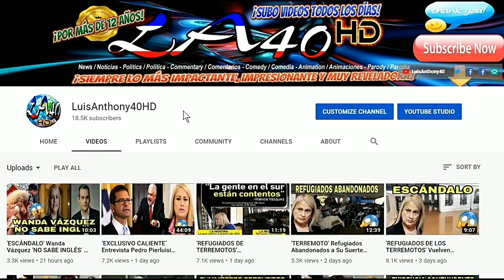'CLARO Y CONTUNDENTE' Pedro Pierluisi Temas; Educación, Charlie Delgado y Lugaro REVELADOR CALIENTE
SEPT 3, 2020 ► SIN PELOS EN LA LENGUA estuvo nuestro próximo gobernador Pedro Pierluisi sobre varios temas junto a Rubén Sánchez.
►FUENTES: ► LUIS ANTHONY/@LuisAnthony40 Twitter/LuisAnthony40HD Youtube/ WIPR/ PEDRO PIERLUISI ARCHIVO. ► PUBLICADO: SEPT 3, 2020 ►
► MUSIC: "Meteor", "Inescapable"," Scary Island","Overcome", "Amazer Lazer" by Audio Hertz, "Family Montage" by Biz Baz Studio, "Alone" by Aakash Gandhi, "On the Bach" by Jingle Punks.
** FAIR USE: In its most general sense, a fair use is any copying of copyrighted material done for a limited and “transformative” purpose, such as to comment upon, criticize, or parody a copyrighted work.